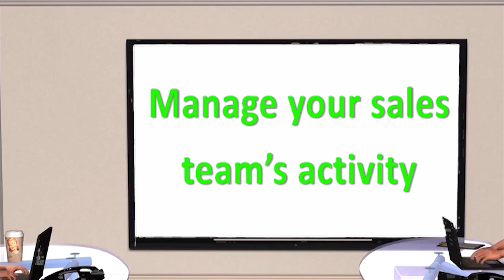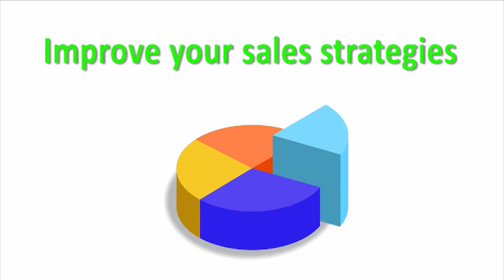Ways Businesses Should Be Using SCRM Software| Digtial Marketing Tips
Engaging meaningfully with current customers and re-engaging past patrons can be challenging for any small business. But the right SCRM software can — and should — empower you to do just that while creating a more efficient flow for your team in the process.